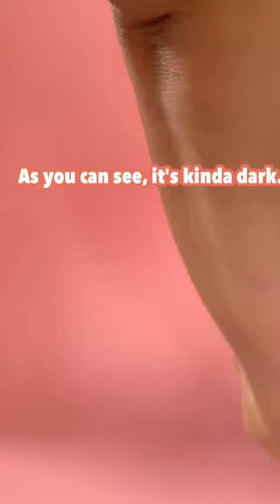Exfoliating Whitening Gel 🩷